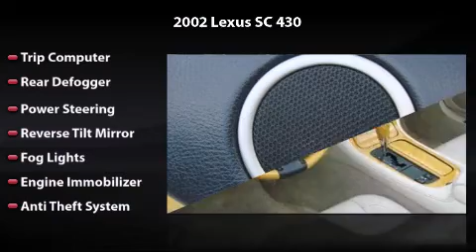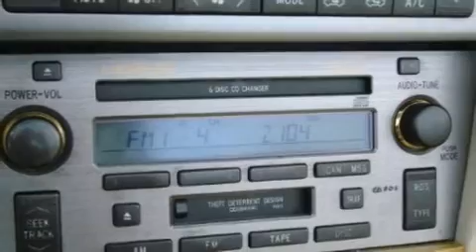2002 Lexus SC 430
2002 Lexus SC 430